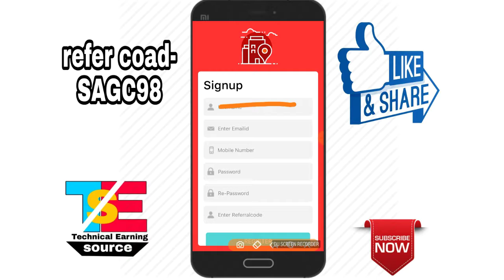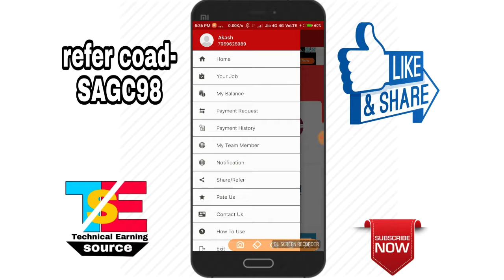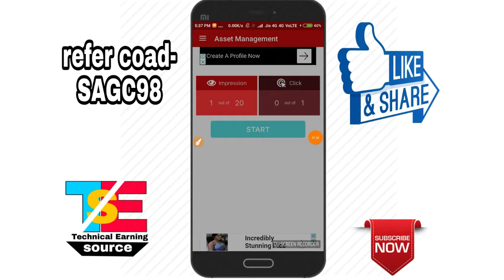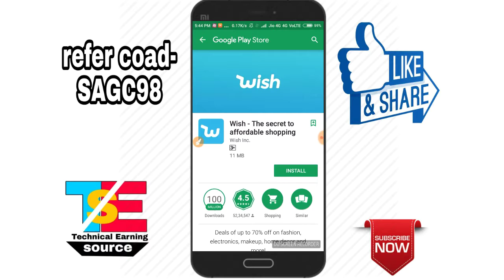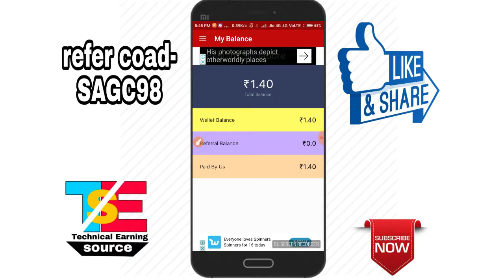New earnings app....easy task ...jaldi loot lo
Refer code :- SAGC98

Hiii Friends... Your friend come to new app Asset Management get lost of recharge. Refer code :- SAGC98 App Link :-